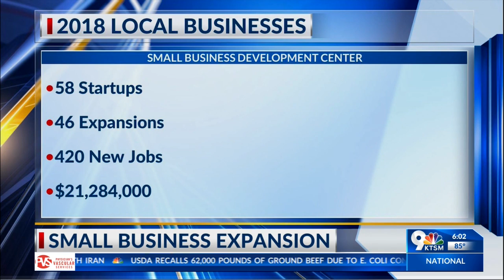Small Business Development Center